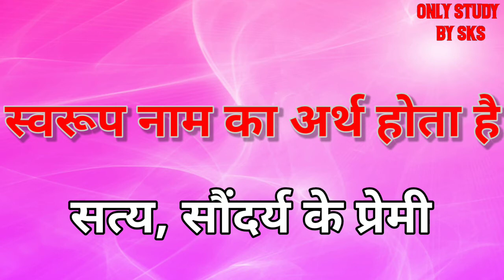Swaroop naam ka arth | Swaroop name ka arth | Swaroop naam ka matlab kya hota hai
Swaroop ka Arth
Swaroop ka Arth kya hota hai
Swaroop naam ka matlab
Swaroop naam ka matlab kya hota hai
Swaroop naam ka matlab bataiye
Swaroop ka Arth bataiye
Swaroop birth kya hai
Swaroop ka Arth kya hai
Swaroop ke bare mein bataen
Swaroop ka Arth matlab kya hai